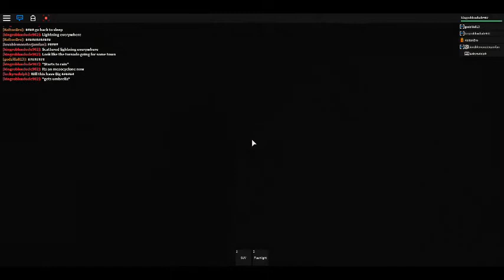Tornado Alley 2: The Storms Return! - Roblox Movie (OUT NOW!)